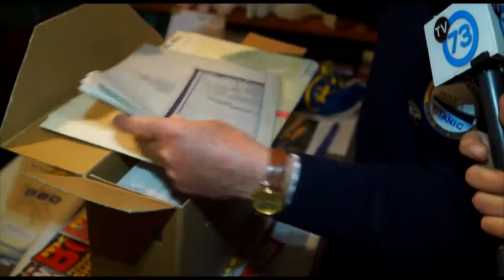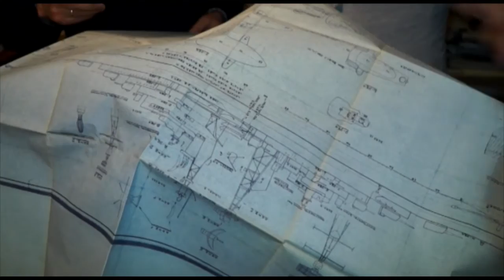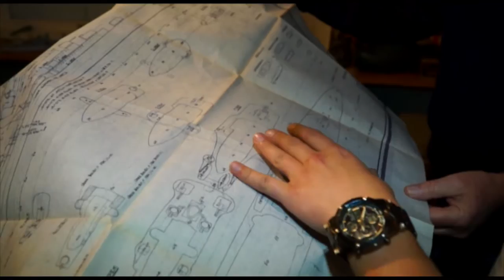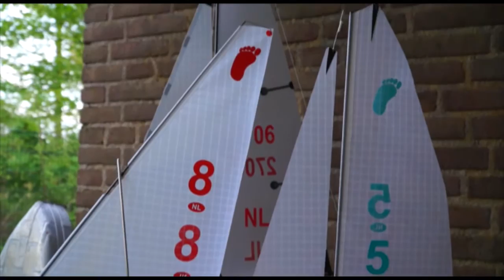Dit is mijn hobby afl.4 - Modelbotenclub Titanic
In dit programma gaat presentator Remco de Vaan op zoek naar mensen met een unieke Hobby. Op navolging van het succesvolle TV73-programma: ‘’Dit is mijn Verzameling’’ is sinds begin April een nieuwe serie gestart die in het teken staat van de ‘’Hobbyist’’. Presentator Remco de Vaan neemt de presentatie voor zijn rekening en is wekelijks te gast bij een club of verenigen met een bijzondere hobby.

Dit Is Mijn Hobby is elke donderdag vanaf 19:00 uur te zien op TV73 (Ziggo kanaal 44) Regio Noordoost Brabant